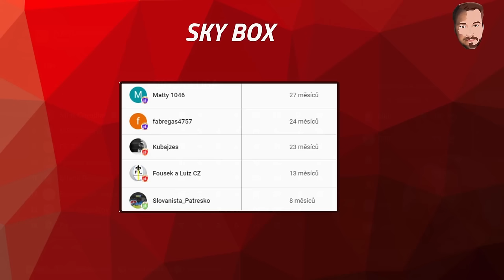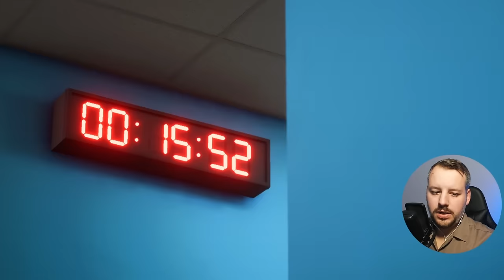ŠOKUJÍCÍ bitva v MOL Cupu! NESKUTEČNÉ DRAMA! | Majitel #9 | EAFC Kariéra